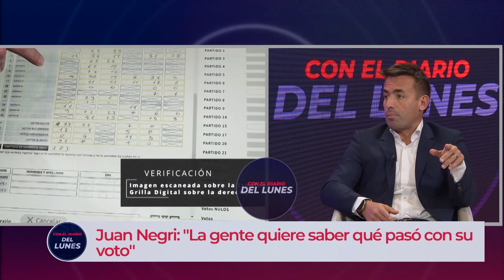CON EL DIARIO DEL LUNES | Juan Negri: "No queremos sorpresas en el escrutinio municipal"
Juan Negri, Concejal por Córdoba Cambia y Jefe de Campaña municipal JxC habló sobre las elecciones municipales del próximo domingo 23 de julio y lo que dejó el escrutinio de las provinciales.